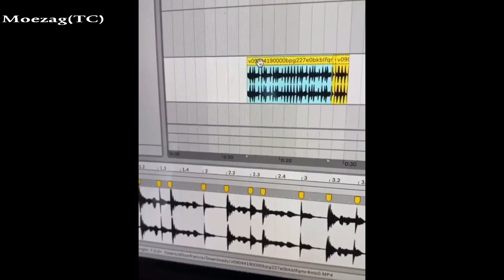Dillon Francis - Bored In The House (unreleased)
Inspired from the quarantine, Dillon Francis made this short remix of  Curtis Roach - Bored In The House.

Hey! If you use the new Brave browser for 30 days, they’ll fund my channel with a bonus!